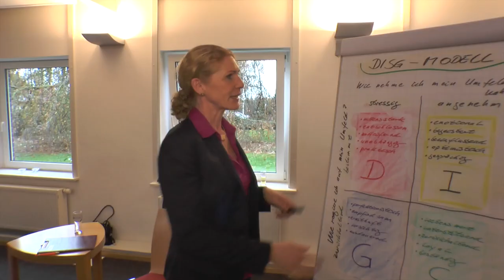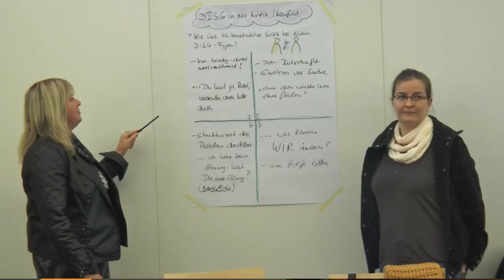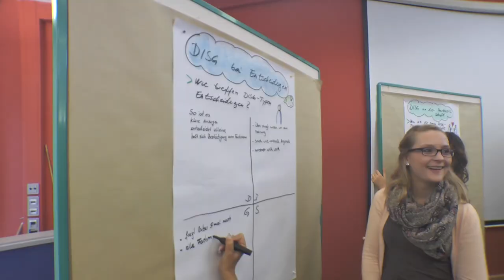Chancen für gute Kommunikation — mitmachen lohnt sich.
Schon 360 Mitarbeiterinnen und Mitarbeiter haben an den Kommuniktionsseminaren des Kreises teilgenommen. Hier Einblicke in das Seminar vom Oktober 2013.